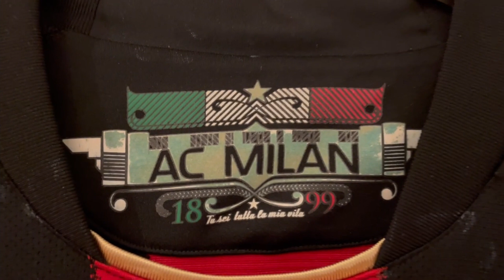Adventskalender - Türchen #13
Ho ho ho, Trikottausch ist zurück! 😍
Damit die Freude auch noch größer wird, haben die Jungs 24 Türchen im Schlepptau, um euch entspannt durch die Weihnachtszeit zu bringen! 🙌🏼😇

Jan hat heute ein Trikot seines Lieblingsspielers im Gepäck - das dieser so allerdings nie in einem Pflichtspiel getragen hat. Hier kommt Türchen Nummer 13!

Trikottausch - euer Talk mit Dominik und Jan über die neuesten Leaks und die schönsten Pieces aus der Fußballwelt!